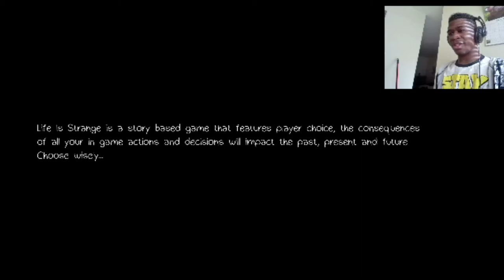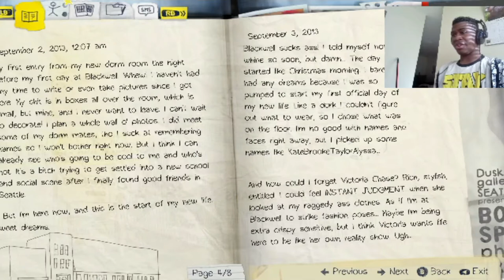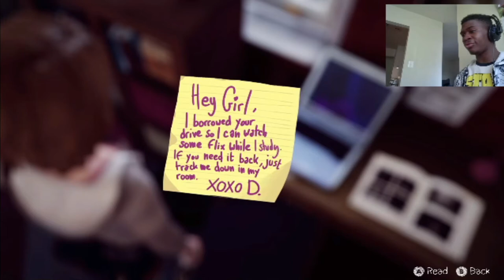HOLD UP MAX YOU GOT POWERS??? | Life Is Strange (Part 1)